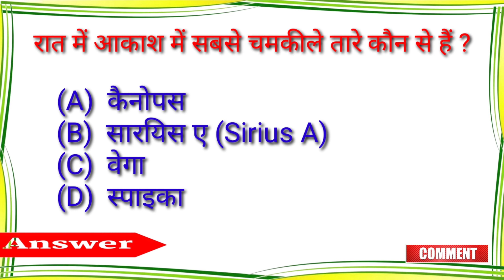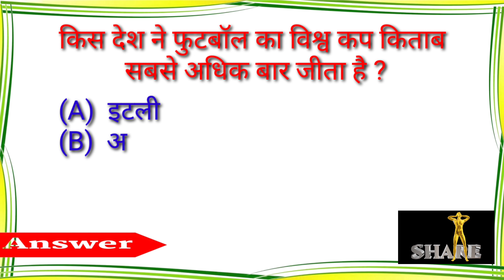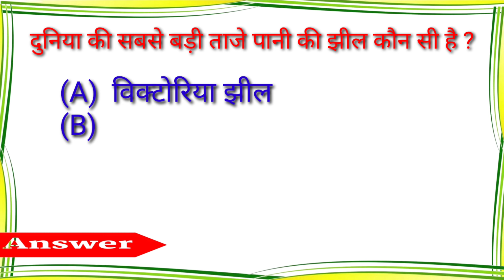10 महत्वपूर्ण प्रश्न सभी Exam के लिए | Gk Questions and answers|Railway PYQ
10 महत्वपूर्ण प्रश्न सभी Exam के लिए | Gk Questions and answers|Railway PYQ|gk